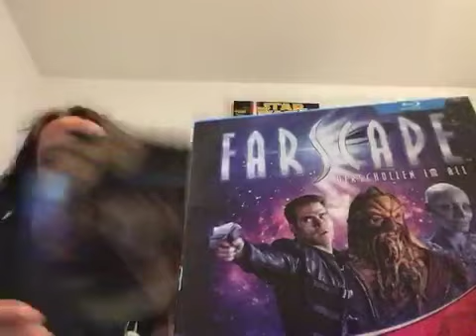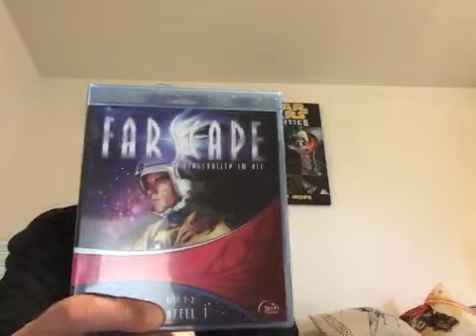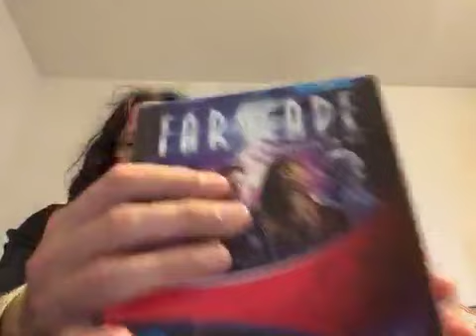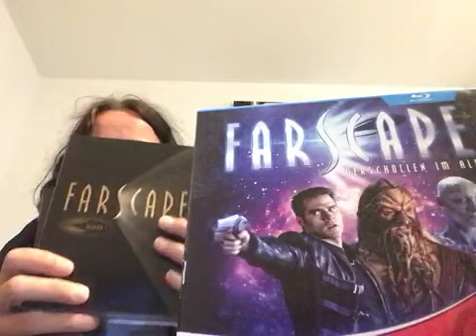118 - Farscape Staffel 1 - DVD / Blu-ray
Farscape Staffel 1